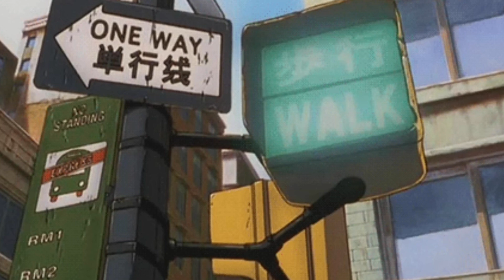It's summer already? 🌴 - [lofi hip hop/chill beats]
🎧 0:00 The Lamp Is Low (sampled audio) - Laurindo Almeida 🎧
🎧 0:42 Together, happy - aMess 🎧
🎧 3:05 Better Days - Smyang 🎧
🎧 4:56 Before - Chiccote's Beats 🎧
🎧 7:48 Dreamy nights - Ikeya 🎧
🎧 9:29 Exhale - Noji 🎧
🎧 11:31 Chill With Me - Midnight Hour 🎧
🎧 13:37 Pendulum - Miles Kang 🎧
🎧 15:37 After hours - Nomar.wav 🎧
🎧 17:02 Musubi - Piaf 🎧
🎧 19:15 Ryukyu - Refeeld 🎧
🎧 21:00 Summer is not the same without you - Pueblo vista 🎧
🎧 23:32 Botanical - Sutton 🎧
🎧 25:07 Remorse - Thaehan 🎧
🎧 26:52 Wandering Another World - Mondo Loops 🎧
🎧 32:27 Thx for watching! (˶ᵔ ᵕ ᵔ˶)🎧

🙌 Go follow:
Laurindo Almeida